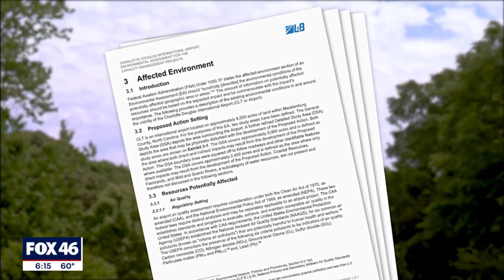Charlotte Douglas Airport runway changes will affect travelers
Changes coming to the Charlotte-Douglas Airport are going to have an impact on travelers at also everyday people who will soon live in the flight path of a new runway.